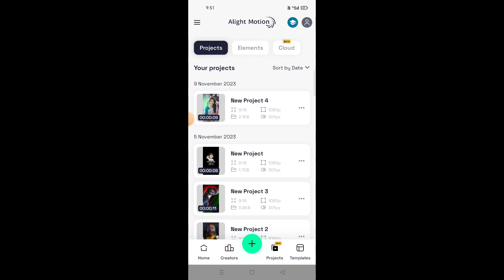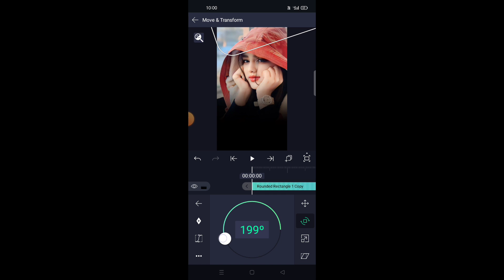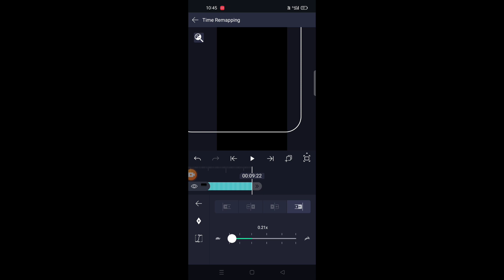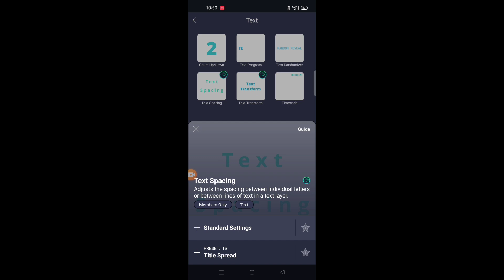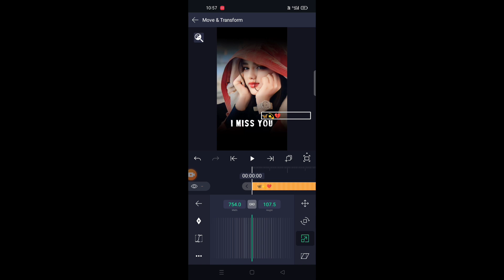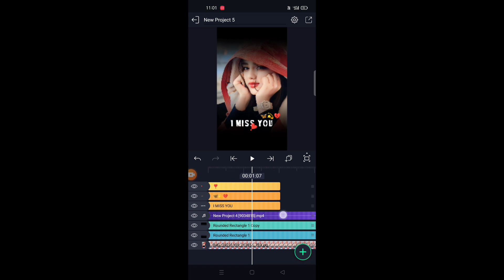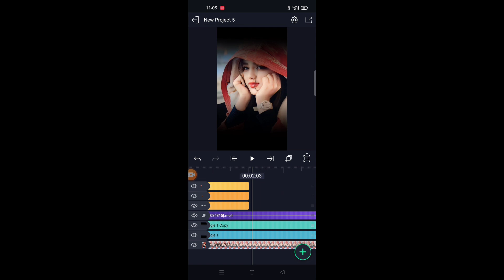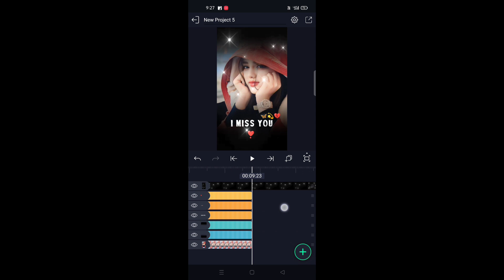Instagram 4K+ Full Screen New Trending Heart Round Moving Video editing alight motion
how to make HD+ Full screen status alight motion
alight motion photo move text transition status
Photo right left move alight motionmoving karne wala status
  alight motion Photo zoom and slid
hd status full screen status
1080p Me status editing 4K quality status editing alight motion

 full screen video kaise banaye
 trending text animated video kaise banaye
 Lahrata hua word kaise likhe alight motion me
 kinemaster se status video kiase banaye
 alight status video editing kinemaster se full screen status kaise vanaye

smooth Photo slide editing alight motion Trending Photo slide status kaise banaye